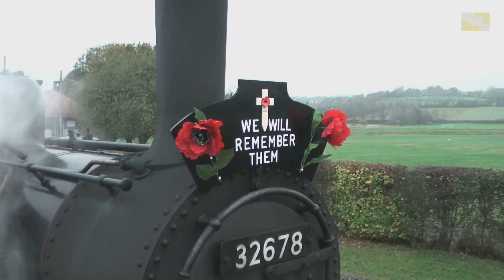Kent and East Sussex Railway Twilight Run 11 November 2011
Kent and East Sussex Railway Twilight Run 11 Noveber 2011 Behind a Brighton Terrier using a panasonic Camera fixed with a -5mm lens at 4x Zoom giving the impression that the filming is alongside the engine. Majority of the filming was guess work as I could not see the view from within the carriage.